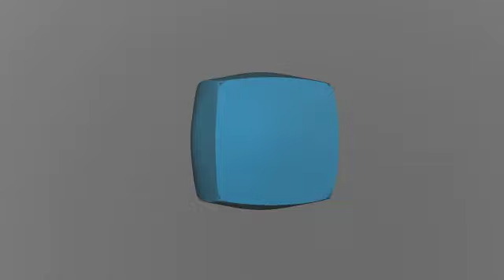ArtMatic Voyager DFRM by Sound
Another exploration of manipulating 3D objects with sound in ArtMatic Voyager.

This is a pretty primitive example and is already pretty promising. I think it shows that there is amazing promise to this area of exploration with ArtMatic and ArtMatic Voyager